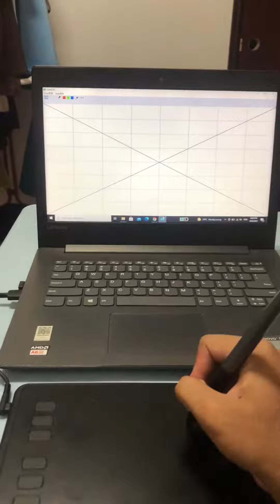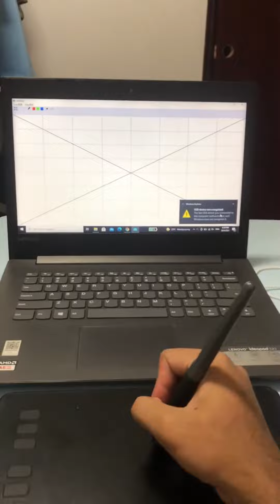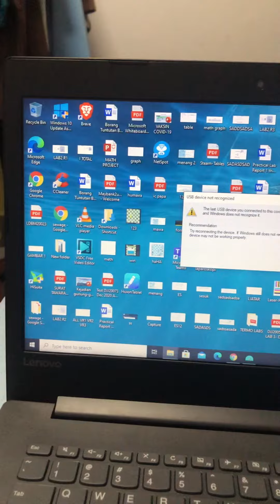Huion H640p claim